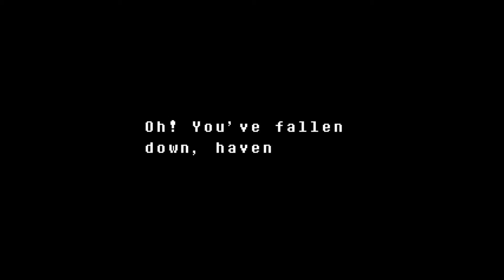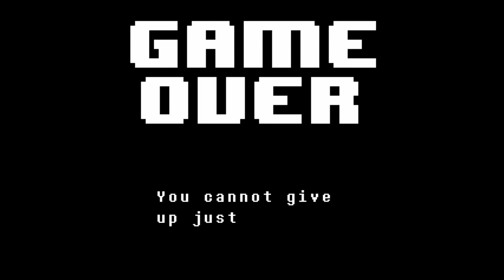Undertale Ita, (Neutral Pacifist Joke Run), Episodio 5 No Hit Mad Dummy + Cooleg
Rieccoci nella seconda partita qua su Undertale, obbiettivo far vedere tutte le parti di gioco che non ho fatto vedere nella prima parte, quindi saltare le traduzioni di ciò che ho già tradotto nella prima partita, enjoy!